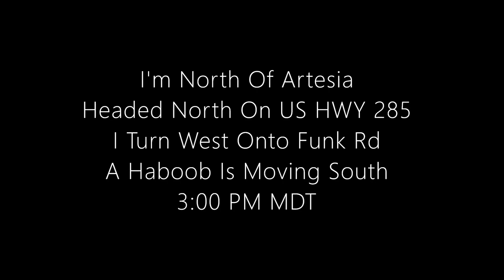Cottonwood LP Supercell Time-Lapse 5 24 2022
A small but robust thunderstorm developed along the east slopes of the Sacramento Mountains north of the Flying H Ranch Tuesday afternoon, May 24, 2022. As it began to move east it quickly became a Low Precipitation (LP) Supercell. On radar, it was unimpressive as these types of thunderstorms sometimes are. Radar in this case underestimated the size of the hail. The max hail size depicted on the GR2Analysist 3 downloads at that time was on 1.3" in diameter.

Counterclockwise rotation is clearly visible in the time-lapse beginning portion of this video.

 These types of thunderstorms often produce large to very large hail. This one was really dry and produced very little rain. It did lay down quarter to golf ball size hail beginning at 1:29 PM MDT and ending at 1:35 PM MDT from Pearson Rd northeast to Jackson Rd along and north of the Eddy/Chaves County line north of Artesia, NM.

A friend of mine shared a video on Social Media of a vehicle on Hwy 285 just south of the intersection of Jackson Rd getting their windshield broken by the hail. I measured several golf ball stones in this area. Some leaves were stripped off the elm trees in the area.

At 3:06 PM MDT I got slammed by a haboob on Funk Rd northwest of Artesia. I measured a north wind sustained at 47 mph with gusts to 60 mph with my Vortex anemometer on the cab of my pickup. Blowing dust completely obscured the sky and dropped the visibility at times down to 1/16th of a mile. The Artesia Airport AWOS reported a north wind sustained at 40 mph with a peak gust of 61 mph with the visibility down to a half of a mile at 3:15 PM MDT.

At 3:56 PM MDT the Carlsbad Airport ASOS reported a peak wind gust from the north of 67 mph as the haboob moved into town from Artesia. The visibility dropped down to 1/2 of a mile but was reported to be lower across town.

Photos and radar snapshots of the storm are available on my blog post via my weather web